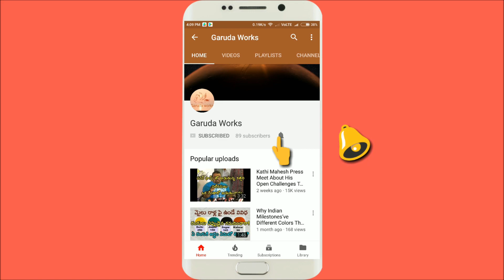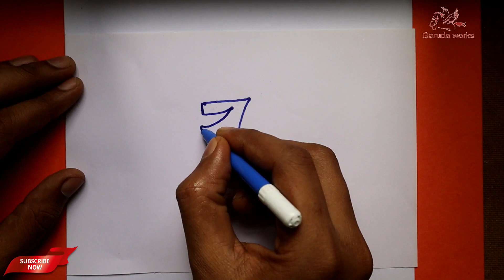How to Draw Anything from Numbers | Easy 9 Drawing from Numbers for Kids 1-9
"How to Draw Anything from Numbers"’. This video shows that How to Draw Anything from Numbers. As you see in video its too easy to Draw Anything from Numbers. Animals, Ship, Cartoon etc.

If you like this video then give any comment you want or give one like to video and one more thing don’t forget to subscribe our channel for more beautiful and latest videos